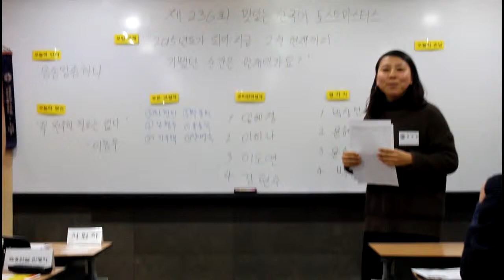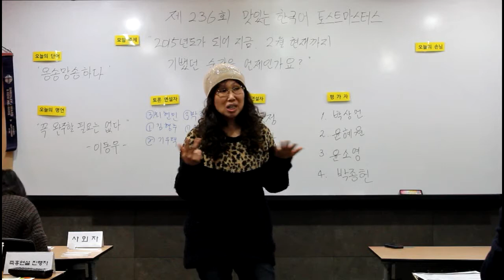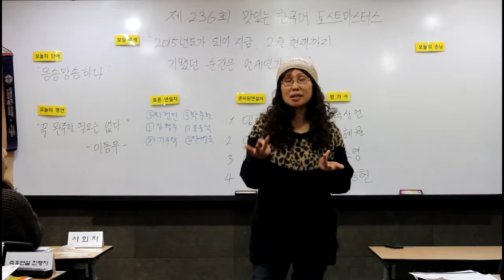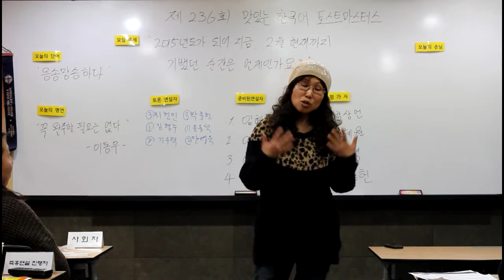20150209- MKTM 236회- 이하나 CC#3 연설- '나의 기적적인 수영이야기'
20150209- MKTM(맛토마=맛있는 한국어 토스트마스터즈 모임) 236회- 이하나 CC#3(연설의 목적) 연설-
'나의 기적적인 수영이야기'(대본)

여러분 수영할 줄 아세요? 수영할 줄 아시는 분? 손 들어보시겠어요?
오늘 제가 저의 기적적인 수영이야기에 대해서 말씀드릴까 합니다.
오래전에, 제가 20대쯤에, 수영을 배우기 시작했는데, 단지 한달만에 이 수영배우기를 중단하게 되었습니다.
혹시 그 이유를 아시겠어요?
그것은 바로 '물에 대한 저의 많은 두려움' 때문이었습니다.
수영강습 한달이 거의 끝나 갈 쯤에, 수영강사님께서 저를 포함한, 그의 학생들한테 수영장의 낮은 물에서 깊은 물속으로 들어가라고 명령을 하시더라구요.
그 당시, 저를 제외한 다른 모든 학생들은 강사님의 말씀을 아주 쉽게 순순히 따랐지만, 저는 그렇게 할 수가 없었습니다.
왜냐하면 저는 깊은 물이 너무나 무서웠기 때문이었습니다. 그래서 강사님한테 제가 '낮은 물에 좀 더 있으면 안 되겠냐고?' 부탁을 드렸지만, 강사님은 일언지하에 제 부탁을 거절을 하시더라구요.
그때부터 물에 대한 "저의 많은 두려움과 '나는 수영 못해'" 이 2가지 부정적인 사고는 저의 열등의식의 하나로써, 제 마음속에 매우 깊게 자리를 잡아 오게 되었습니다.
하지만 저는 '우리가 수영을 할 수 있다' 이것은 우리가 물에 빠졌을때 살아남기위한 '생존의 필수조건'이라고 또한 항상 생각 해 왔습니다.

이러한 저의 '생존본능'의 동기에 의해, 8개월전인 작년 6월 부터, 직장가기전, 이른 아침에 저는 수영을 다시 배우기 시작하게 되었습니다.
수영을 배우는 동안, 저의 물에 대한 많은 두려움은 물에 대한 많은 사랑으로 바뀌게 되었는데, 이것은 정말 저에게는 기적이었습니다.
그럼, 저에게 어떻게 이런 기적이 일어날 수가 있었을까요?
이런 기적이 일어나도록, 저한테 많은 동기부여를 해 준 굉장한 5가지 요소들이 있습니다.
1. 저의 꾸준한 성격
저의 좋은 성격들중의 하나는, 뭔가를 배울때, 꾸준하다는 것입니다.
왜냐하면 저는 'Slow and steady wins the race' 즉, '천천히 가지만 꾸준하면 경주에서 이긴다'는 이 속담을 믿기 때문입니다.
이것은 매우 강력해서, 제가 지금까지 저의 수영강습에 거의 90프로 출석할 수 있게 해 주었습니다.
2. 저의 리더마인드(지도자마음자세)
저는 제가 수영하고 있는 동안, 제 상상속에서, 저 혼자서만 수영을 하고 있는 것이 아니라, 저의 학생들에게 지금 제가 저의 수영기술들을 지도하고 있는 리더, 지도자이며,
만일 제가 오늘 저의 수영을 빼먹으면, 저의 학생들이 저로부터 수영강습을 지도 받을 수 없게 된다고 상상합니다.
이 상상놀이는 저한테 무척 재미있고 또 아주 강력해서, 제가 때로는 수영을 빼먹고 싶은 저의 게으름을 깨부스면서, 제가 수영을 꾸준히 할 수 있도록 아주 강하게 이끌어 주었습니다.
3. 휴식시간 충분히 활용
저의 수영강습 시간이 50분간이고, 10분 휴식후, 그 다음 강습이 시작되었는데요,
저는 그 휴식시간을 제 수영연습을 하는데 아주 충분히 사용해 왔고. 이것은 저의 강한 규칙이 되었습니다.
그 휴식 시간은 단지 십분에 불과 했지만, 저의 수영기술을 향상시키는데는 매우 길고 아주 유용한 시간이었습니다.
4. 수영선배님들과 수영강사님말씀에 귀기울이기
저는 이분들의 수영에 관한 지도편달를 매우 잘 들은 후, 매일 저의 수영의 잘못된 자세들을 바른 자세들로 고칠려고 매우 열심히 노력해왔습니다.
제가 다른사람들의 얘기를 잘 들으려는 이 좋은 태도는 토스트마스터클럽에서 배웠다고 생각합니다.
5. 매일 수영일기 쓰기
매일 저의 수영일기에 2가지를 적었는데요. 첫째는 오늘 저의 수영특징들. 두번째는 오늘 제가 제가 배운 수영기술들 입니다.
이제 이 수영일기쓰기는 저의 너무 좋은 습관이 되었을 뿐만 아니라 너무나 효과적이어서, 인터넷의 많은 유용한 수영 기술 정보들을 찾아보게 해주었을 뿐 아니라, 매일 저의 수영기술들을 더 꼼꼼히, 더 세밀히 점검하게 해주었습니다.

이렇게 이 다섯가지의 굉장한 요소들에 의해, 저의 수영기술은 한단계 한단계씩. 체계적으로 발전 될 수가 있었습니다.